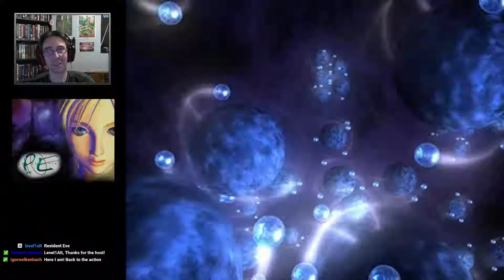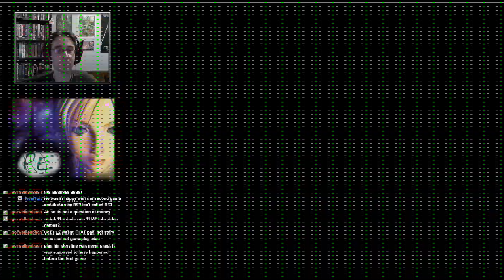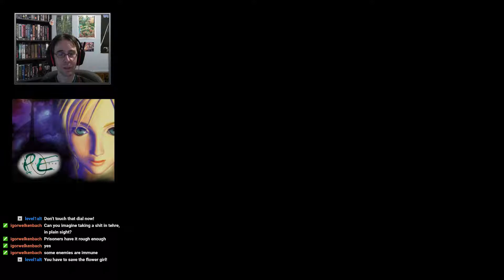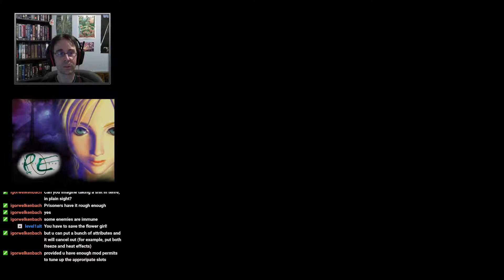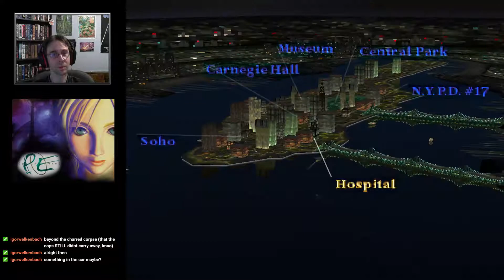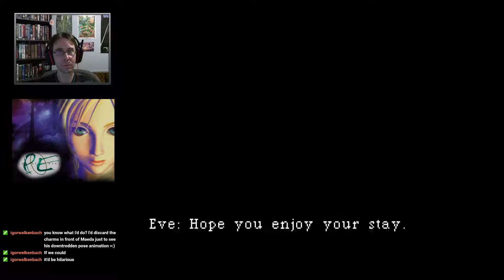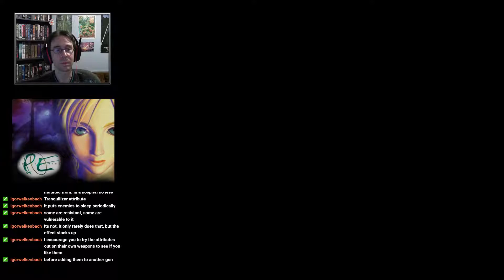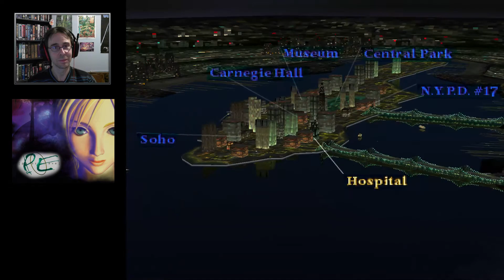Let's play Parasite Eve 1 | Squaresoft 1998 | #3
An awesome original rpg, that I fell in love with, almost immediately.

Has always, I try to do an authentic, informative, critical, and some time frustrating or funny let's play. Recorded live and uncut.

Parasiet Eve
Playstation
Developer: Square
Publisher: Square
1 player
Action role-playing
Release date: JP: March 29, 1998